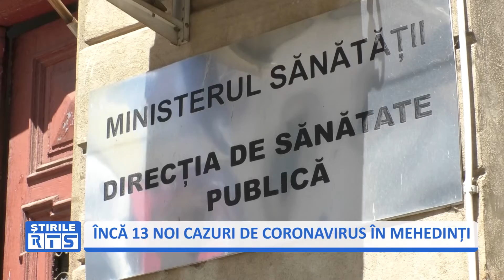ÎNCĂ 13 NOI CAZURI DE CORONAVIRUS ÎN MEHEDINȚI